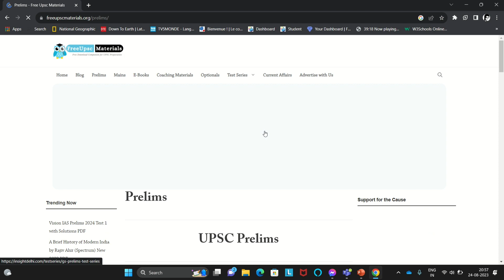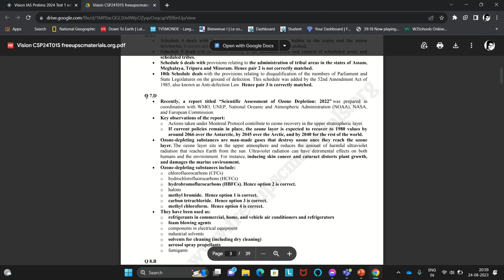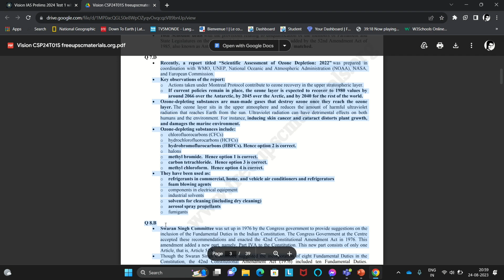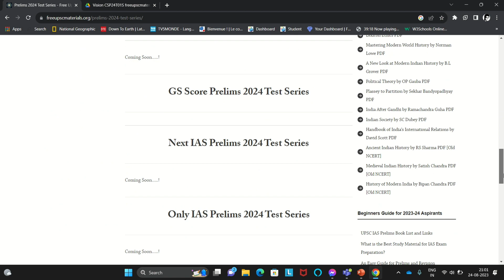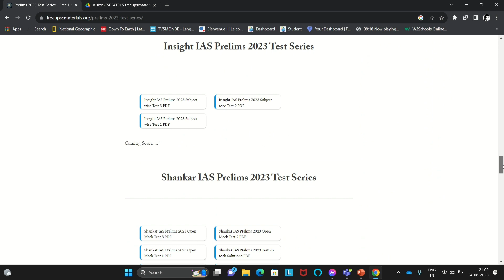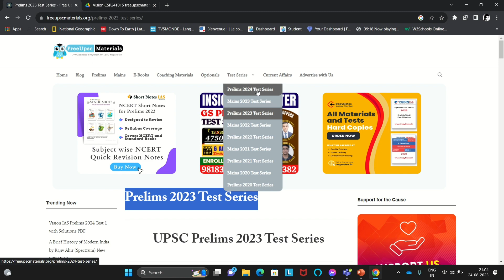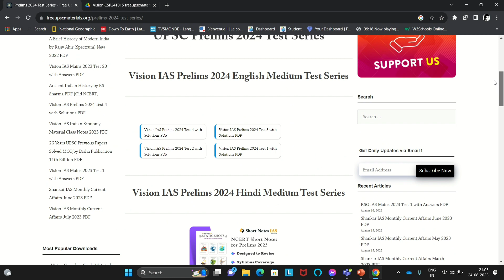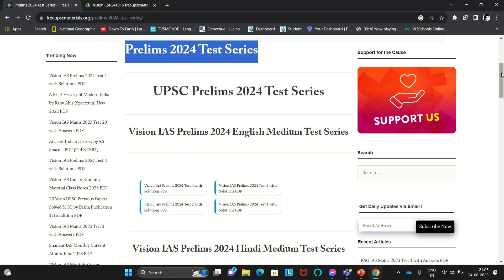Score HIGH in UPSC CSE PRELIMS 2024 with my REAL STRATEGY upsc upscprelims by Anshumaan Goel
In this video, I show my REAL STRATEGY that helped me score more than 115 two times in UPSC PRELIMS & even crack IFoS cut off. I tell my viewers about free mock tests & give them a plan to attempt those tests most effectively to crack this exam with ease.

Very Important & must have UPSC Books which act as FOUNDATION.

Modern India
Art & Culture
Indian Polity
Environment & Ecology
Science & Technology
Previous Year Prelims solved
Previous Year Mains solved

All in 1 NCERTs (old & new versions together)

ALL HINDI BOOKS

MOST IMPORTANT UPSC BOOKS
Art & Culture
Ecology & Environment
Science & Technology

All in 1 NCERTs in HINDI (old & new versions together)

For detailed UPSC Prelims related guidance, please refer to my Telegram